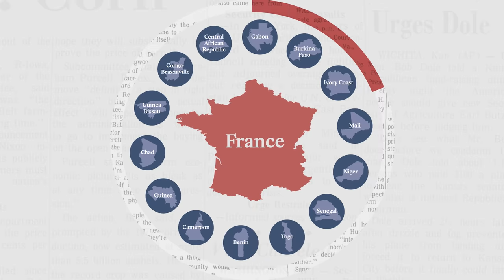How France (Still) Controls Africa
France's African empire ended in the 1960s...but not really. Ismael Loutfi explains.

ERRATA: At 5:16 we show a map of several European countries, not just those that use the Euro. We regret the error!